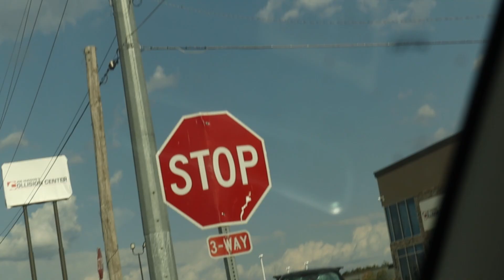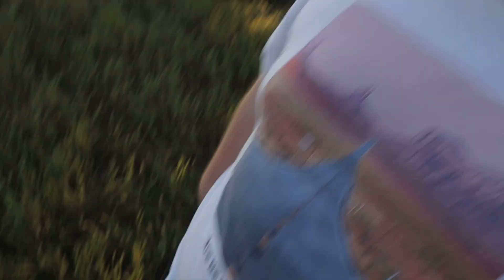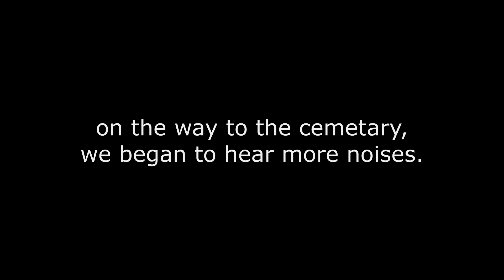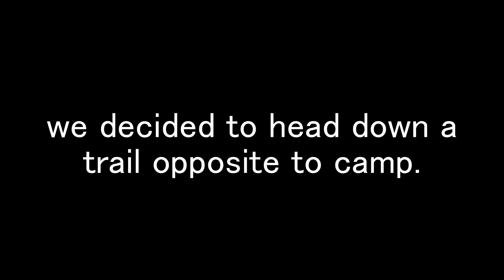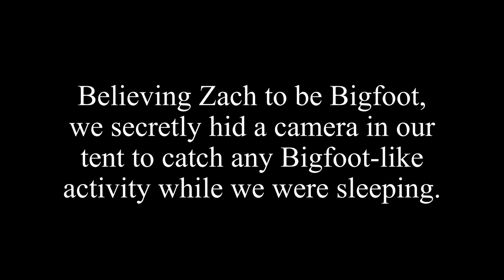FINDING BIGFOOT - Average Vlogs #21 (ft. Zach)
Grant, Zach, and Kyle trek the woods in order to find the big hairy man.